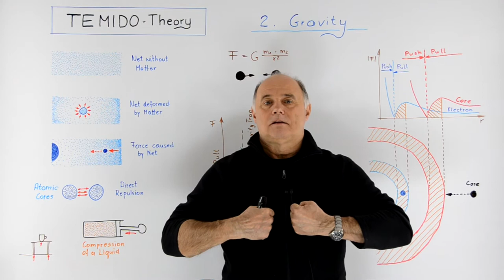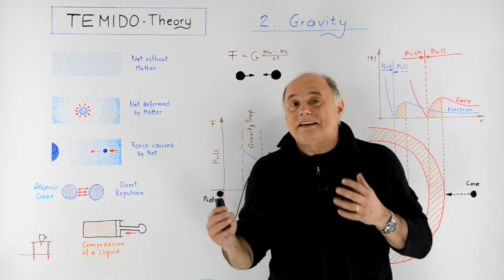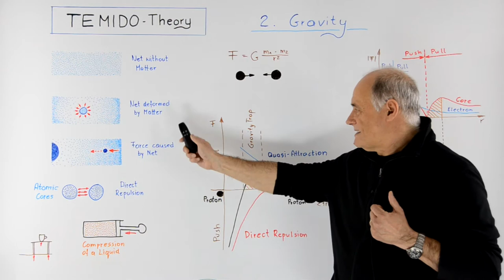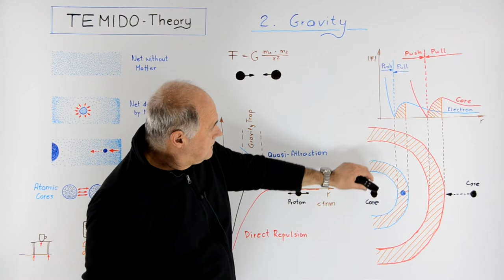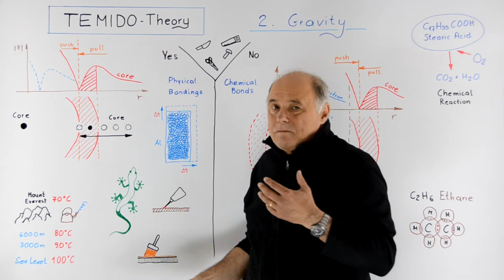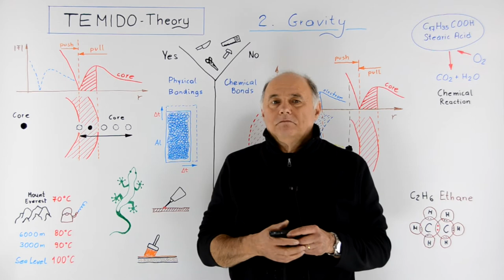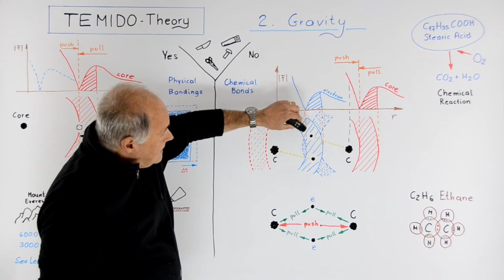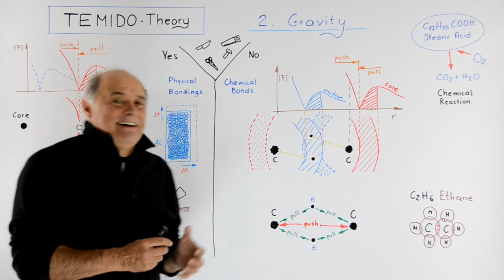TEMIDO-Theory (Part 2) Gravity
TEMIDO Theory, Part 2 (of 6)
Gravity .
00:00 Beginning.
00:12 1. Gravity in cosmos and between the atoms.
09:38 2. The missing link: a gravitational trap.
13:53 3. Physical bonds.
19:48 4. Chemical bonds.

Author & Presenter:       Krzysztof Smolich
Technical Assistant:     Alexander Pojda
Englisch Consultant:     Grover Evans